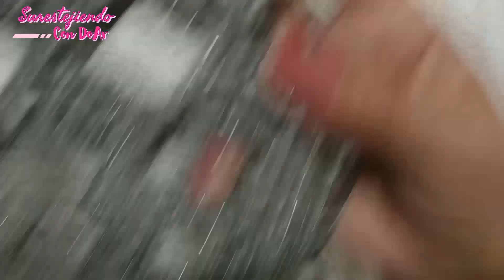Camino de mesa a crochet, para principiantes. ¡Fácil de realizar!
A petición de algunos suscriptores que amablemente siguen el canal, les traigo un hermoso trabajo. Es un camino de mesa a crochet, especialmente para aquellas personas que están iniciando en el mundo del crochet.